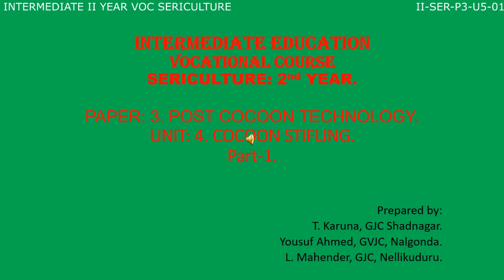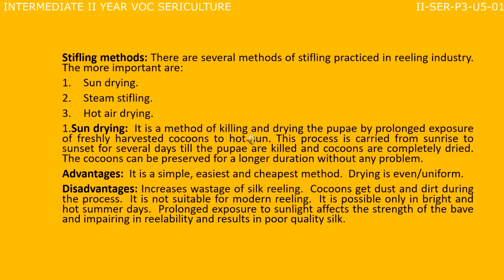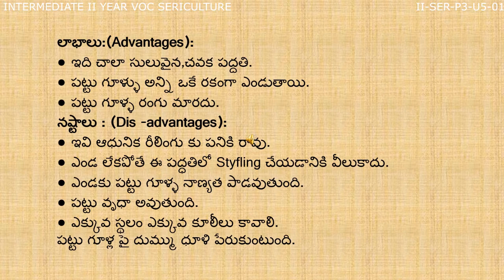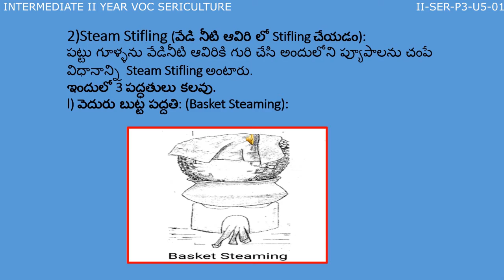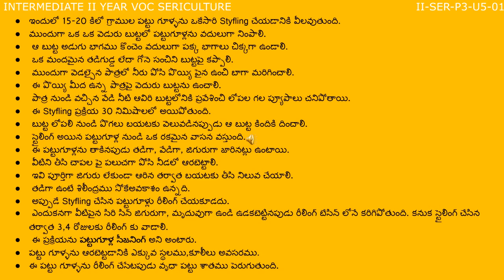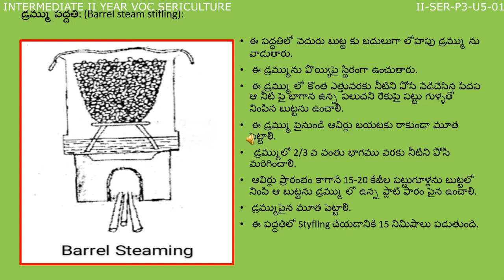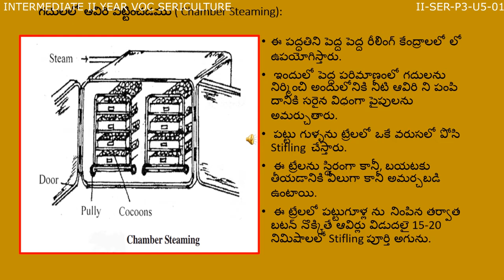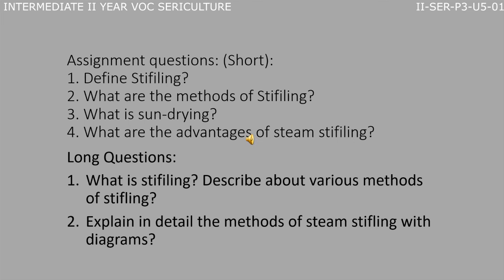VOCATIONAL 2ND YEAR - SERICULTURE - P-3 U4 -COCOON STIFLING -01